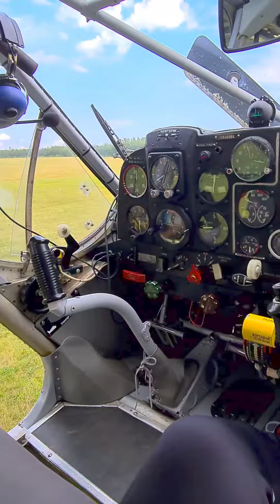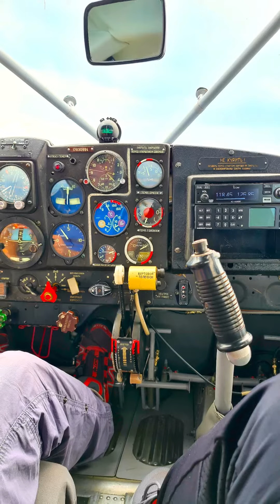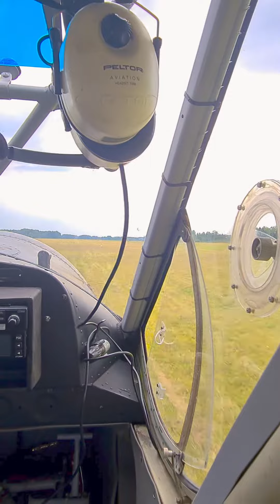Ridali Lennuklubi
Ridali lennuklubi Võrumaal. Sellest võib saada Teie uus hobi 🥰